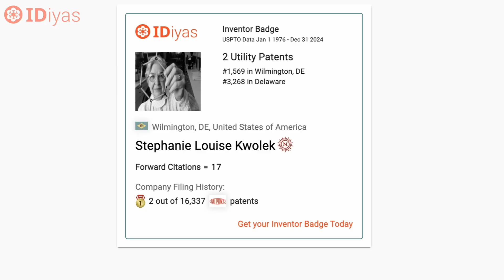Kevlar: The Material That Saves Lives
Discover the inspiring story of Stephanie Kwolek, the chemist behind Kevlar—a revolutionary material stronger than steel and used in everything from bulletproof vests to aerospace
Learn how her curiosity and determination led to one of the most life-saving inventions in history.